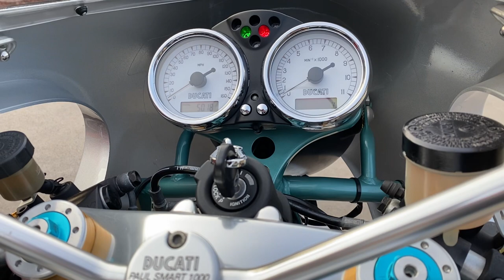Ducati Sport Classic 1000 VS Ducati Paul Smart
Apples to apples